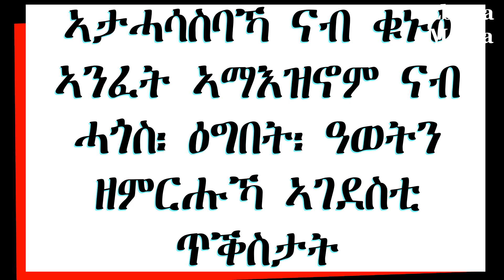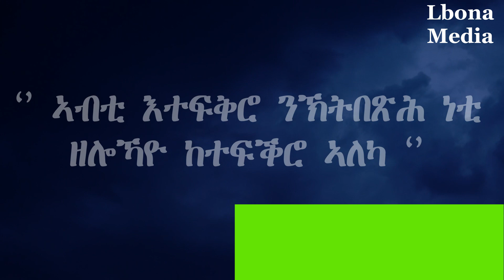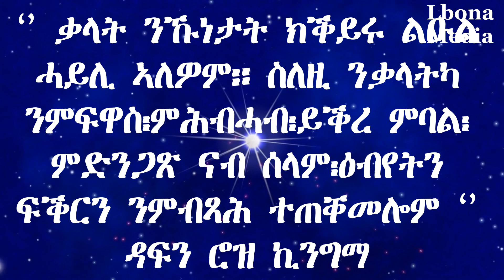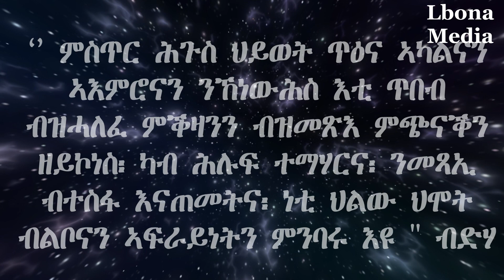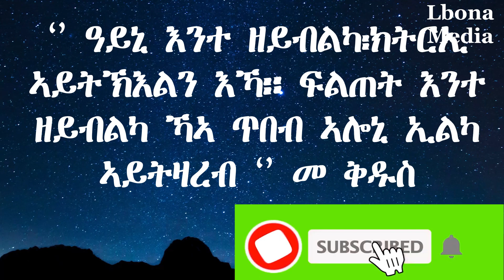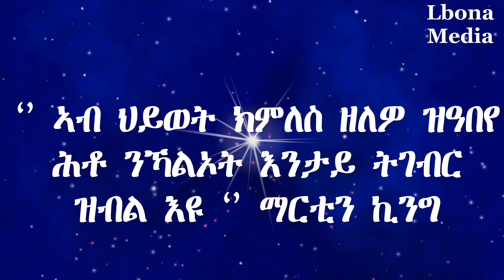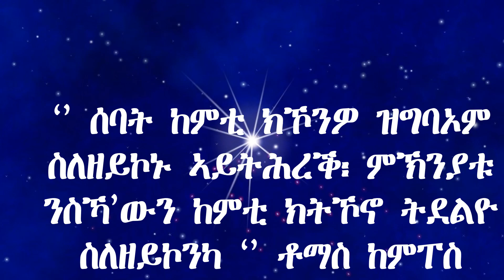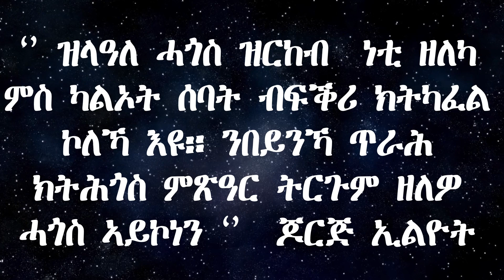ናብ ቁኑዕ ኣንፈት ኣማእዝኖም ናብ ሓጎስ፡ ዕግበትን ዓወትን ዘምርሕኻ ኣገደስቲ ጥቕስታት / Tigrigna Motivational quotes #63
ሰላም ክቡራት ተኻተተልቲ እንቋዕ ብስለም ናብ ልቦና መድያ መጻኹም። ናይ ሎሚ ኣርእስትና ብዛዕባ ለውጢ ዝምልከቱ ኣናቓቛሕቲ ጥቕስታት /Motivational quotes ዝብል እዩ።

ብቐዳምነት ግና ነቶም ሳብስክራይብ ዘይገበርኩም ሳብስክራይብ ብምግባር ቀጻልነት ናይዛ ቻነል ክራጋገጽ ኣበርክቶኹም ከተዕዝዙ ብትሕትና ይሓተኩም። ነቶም ሳብስክራይብ ብምግባር ሃናጺ ርእቶን ምብርታዕን ትገብርሎይ ዘሎኹም ተኻታተልቲ ኻኣ ካብ ልቢ የመስግነኩም ክብረት ይሃበለይ።

እዞም ብዛዕባ ለውጢ ዝምልከቱ ኣናቓቛሕቲ ጥቕስታት (Motivational quotes)  ኣብ ህይወትኩም ኢወንታዊ ጽልዋ ክህልወን ኻኣ ተስፋ ይገብር።